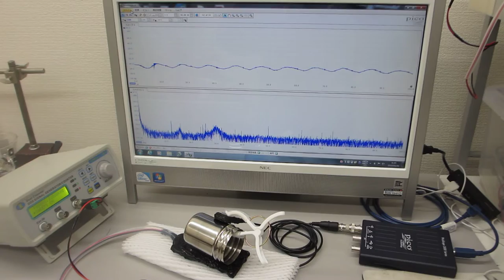各種部材の表面弾性波を利用した、超音波発振制御実験